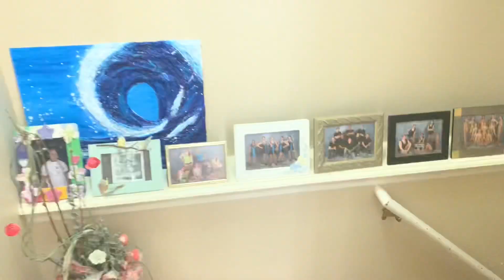THE MOVING MOOD!